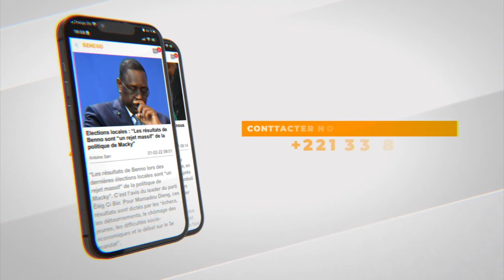Le message trés touchant et surprenant de Cheikh Bara Ndiaye envers Macky Sall